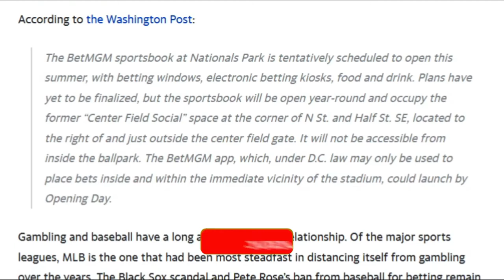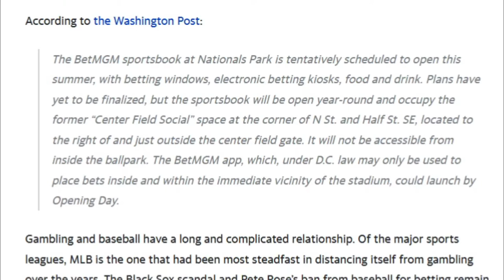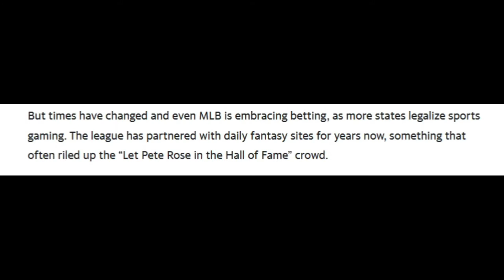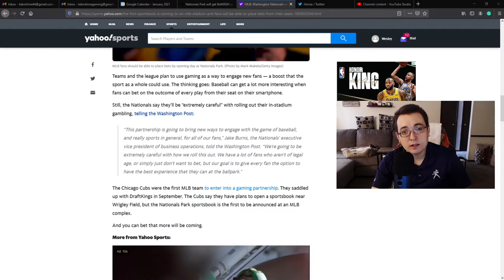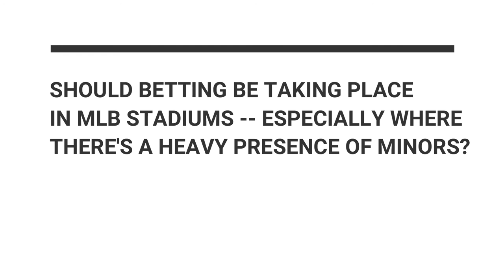MLB Promoting GAMBLING? | Yahoo Sports Reports The First Sportsbook is Coming to Nationals Park..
MLB fans could be placing bets from their stadium seats while watching live games.

Turn post notifications on so you never miss out on the latest MLB offseason news.
I share the latest MLB offseason trades, signings, and news on both my Twitter and Instagram.